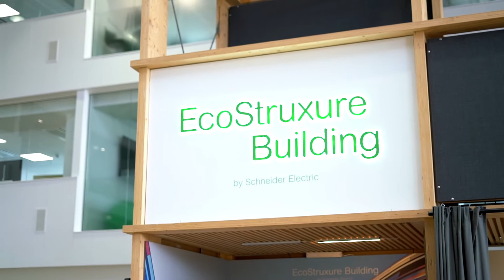Sådan kan overskudsstrømmen i bygninger blive til strøm i medarbejderes elbiler | Schneider Electric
EVlink Load Management System fra Schneider Electric muliggør en intelligent bygningsstyring, som automatisk fordeler den tilgængelige mængde strøm mellem en bygning og bygningens ladestandere. Det kan for eksempel betyde, at elbiler bliver opladet på tidspunkter, hvor bygningens samlede elforbrug er lavt, eller når elpriserne er lavest.

Samtidig kan løsningerne sikre en optimal udnyttelse af den tilgængelige mængde strøm i en bygning. Sådan at forstå at der i den gennemsnitlige bygning vil være en vis procentdel strøm, der aldrig bliver udnyttet. Den strøm kan et intelligent system som EVlink Load Management System sende direkte ind i bygningens ladestandere.

I denne film fortæller Lars Skovly, der er Product Application Engineer i Schneider Electric, hvordan EVlink Load Management System opsporer ubrugt strøm og suger det ud til elbilerne på parkeringspladsen.